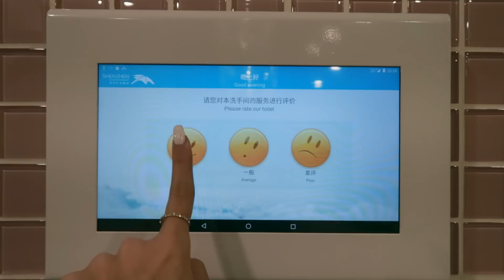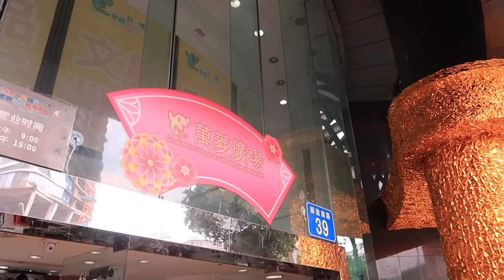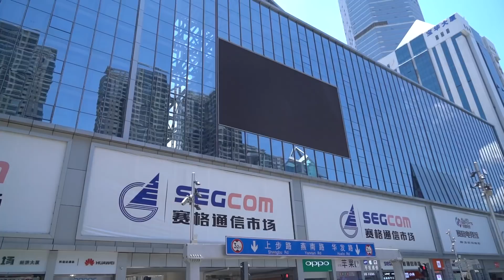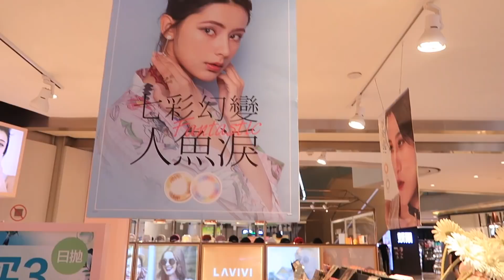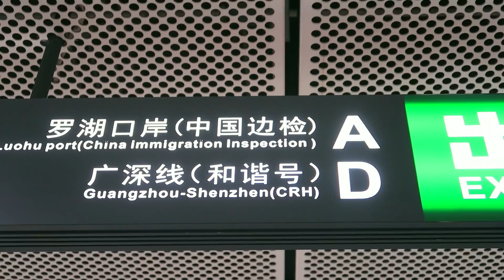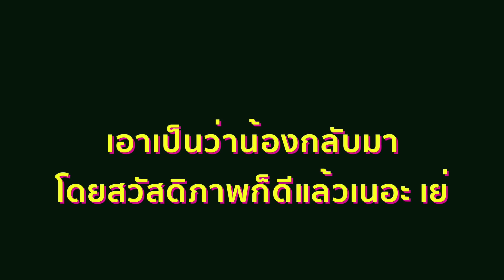VLOG เที่ยวเสินเจิ้นกวางโจว ชี้เป้าแหล่งช้อปคุ้ม สอนเทคนิคต่อราคาแม่ค้าเอ็นดู | mossster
มอสตอนเที่ยวทริปนี้มีความสุขมาก
ถ้ามีโอกาสจะกลับไปอีก เพราะแค่นี้ไม่พอจริงๆสำหรับนักช้อปตัวยงอย่างเรา
รักเป็นพิเศษคือตึก hui mei อยู่ได้เป็นวันๆ แม่ค้าน่ารัก
ขอถ่ายรูปมอสเต็มเลย สับสนอะไรรึเปล่าไม่แน่ใจ
อิอิอิ หวังว่าเพื่อนๆจะเอ็นจอยกับภาพที่เก็บมาฝากกันนะคะ